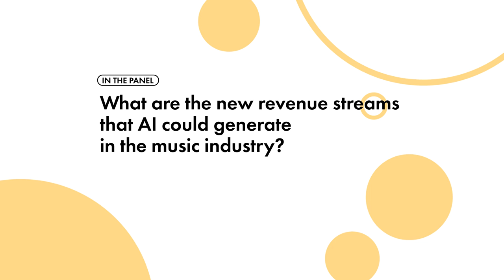What are the new revenue streams that AI could generate in the music industry?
This video is part of the “Are We Prepared?: The Ethics of New Revenue Streams” panel discussion at MusicBiz 2024.

Muhammad Qasim, CIO at SESAC Music Group, Edward Ginis, Co-Founder at OpenPlay, and moderator Russell Karp, SVP at DataArt Media & Entertainment, explore new potential revenue streams that AI could generate for the music industry. They discuss AI’s role in generating new content and creating efficiencies in back-office operations.